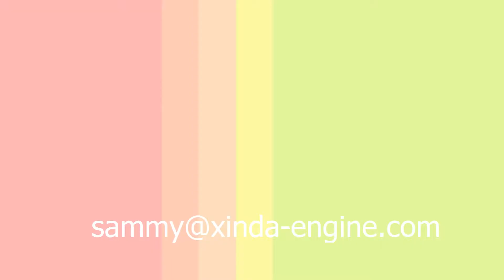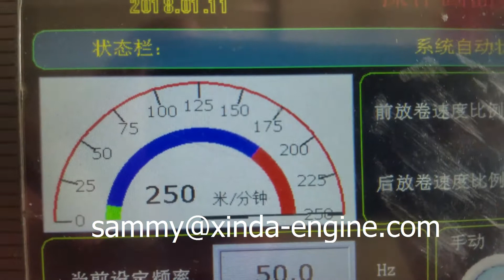300mm roll paper bobbin toilet tissue paper making production line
300mm roll paper bobbin toilet tissue paper making production line
skype:xinda.engine
QUANZHOU XINDA MACHINERY CO.,LTD.